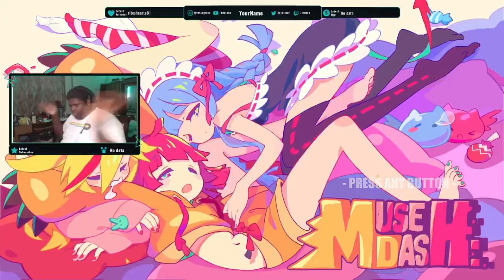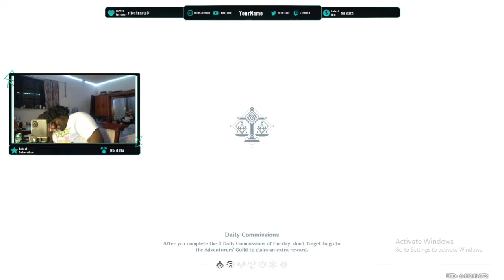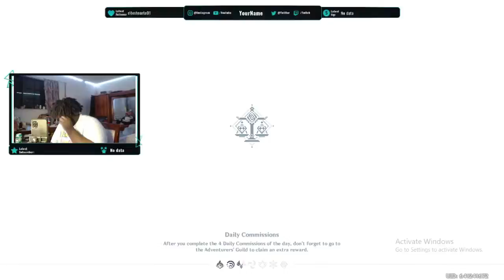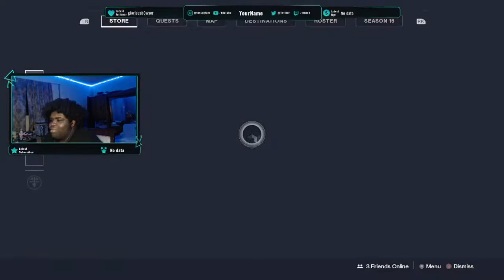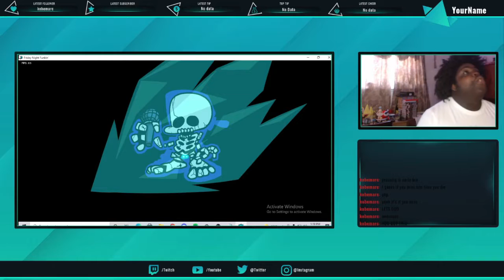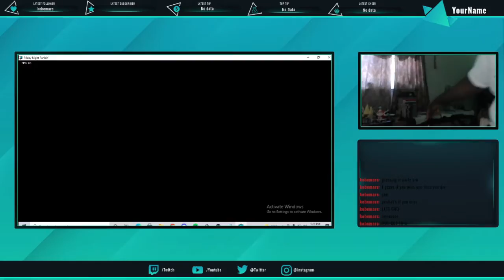Twitch Stream Highlights #2